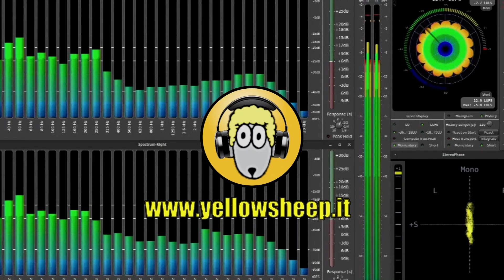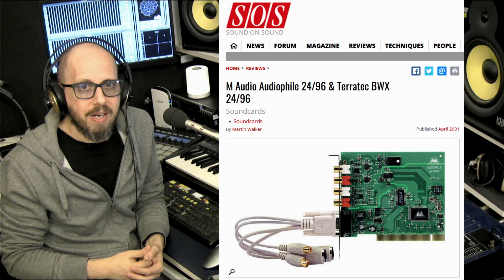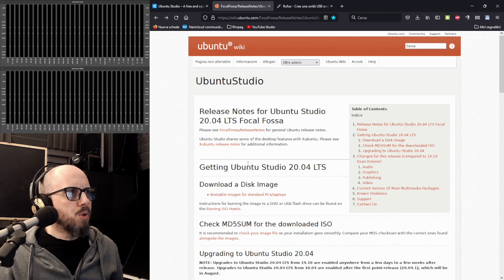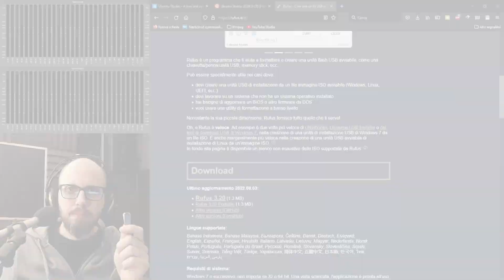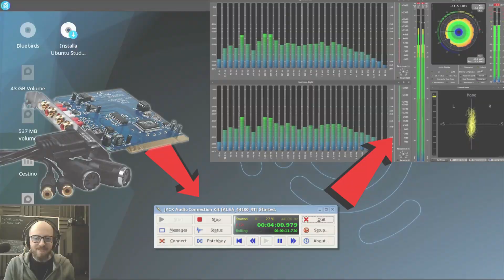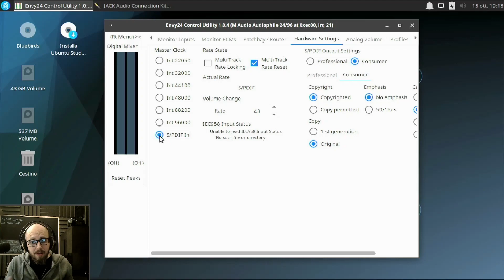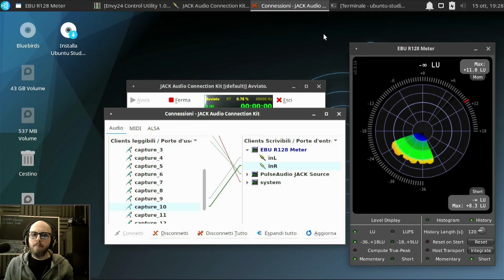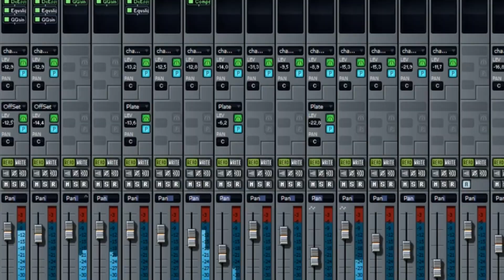Corso Audio #49 - Linux Audio Meters p.1 - Analizzatore di spettro, Loudness Meter - Ubuntu Studio.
Come costruire un Analizzatore di Spettro e Loudness Meter su Linux.
Scegliere l'hardware, il sistema operativo, il software.
▶ 0:00 introduzione
▶ 0:20 il computer
▶ 1:50 scheda audio
▶ 3:01 il sistema operativo Linux
▶ 3:50 Ubuntu Studio, scarica ed avvia Live.
▶ 8:08 Ubuntu Studio, configurazione Audio.
▶ 15:12 appuntamento alla parte -2- del tutorial.

⭐ Il sistema operativo Linux utilizzato è Ubuntu Studio 20.04 (FREE)

⭐ Il software utilizzato per la suite di metering è X42-Meter (FREE)

⭐ Rufus - Crea una unità USB avviabile in modo facile (FREE)

📰 EBU R128:
LOUDNESS NORMALISATION and PERMITTED MAXIMUM LEVEL of AUDIO SIGNALS